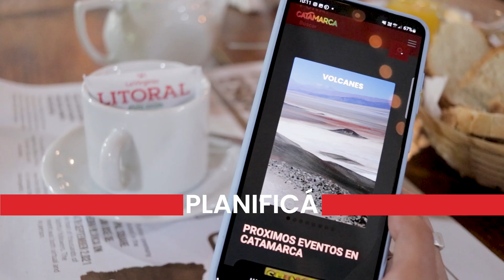Campaña Viajá Seguro - Planificá tu viaje a Catamarca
Si vas a organizar tu viaje a nuestra provincia elegí siempre prestadores de servicios turísticos habilitados.

¿Cómo saber qué prestadores están registrados? 🧐

¡Muy fácil!

📲Ingresá a turismo.catamarca.gob.ar a la sección "servicios turísticos".

🚌Buscá lo que necesitás: alojamientos, agencias de viajes, guías de turismo, entre otros.

✅Elegí los prestadores y contactalos.

¡𝘌𝘴𝘵𝘦 𝘷𝘦𝘳𝘢𝘯𝘰 𝘵𝘦 𝘦𝘴𝘱𝘦𝘳𝘢𝘮𝘰𝘴 𝘦𝘯 𝘊𝘢𝘵𝘢𝘮𝘢𝘳𝘤𝘢! 🌄
¡𝗧𝘂 𝘃𝗶𝗮𝗷𝗲 𝗦𝗘𝗚𝗨𝗥𝗢 𝘃𝗮 𝗮 𝘀𝗮𝗹𝗶𝗿 𝗺𝘂𝘆 𝗯𝗶𝗲𝗻!